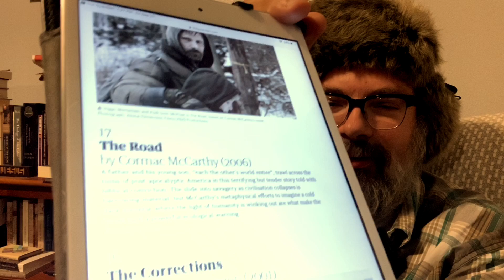A Ramble with the Yarn: September 2019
In which I share my Victober reading plans, discuss the likely discovery (!) of John Milton's personal copy of the First Folio, and walk you through the Guardian's list of the 100 Best Books of the 21st Century (thus far)...